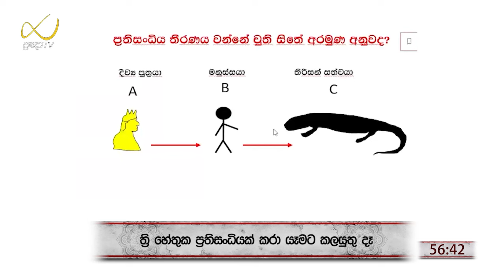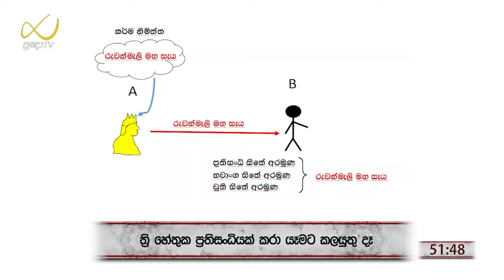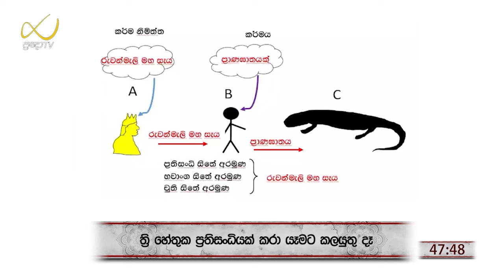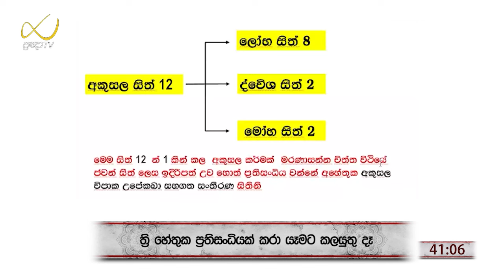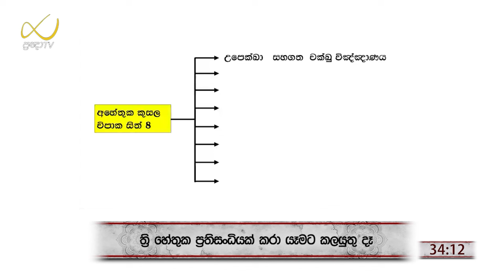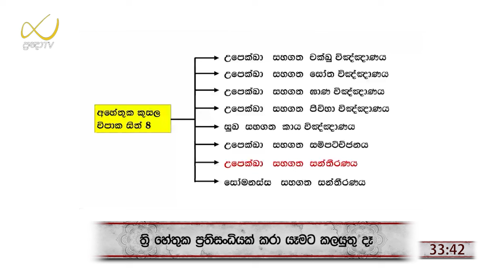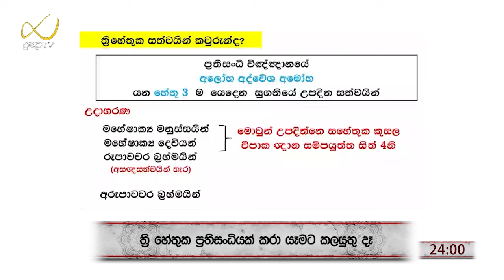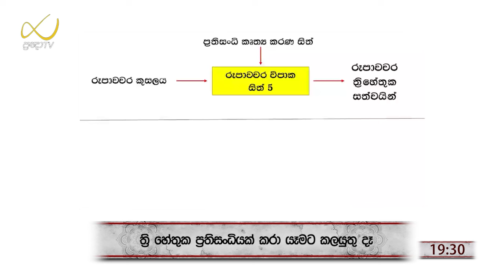Pragna TV | Ven Kiriwattuduwe Ariyadassana thero | 2024-10-25 | 12:00PM telecast